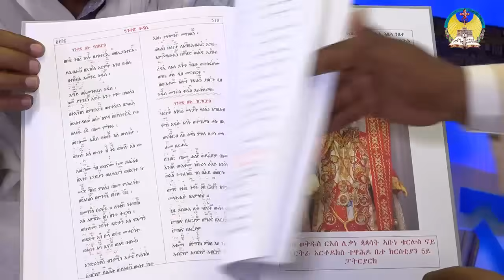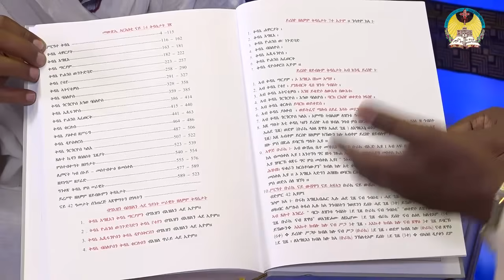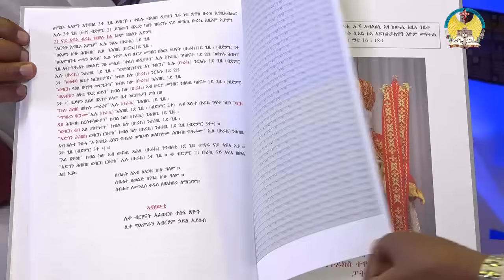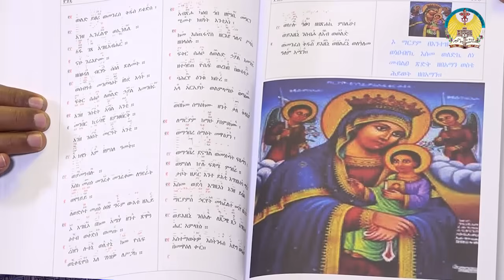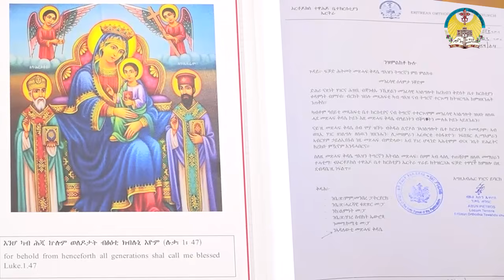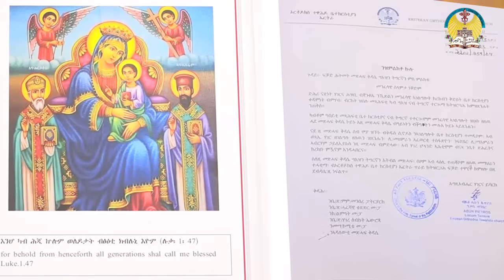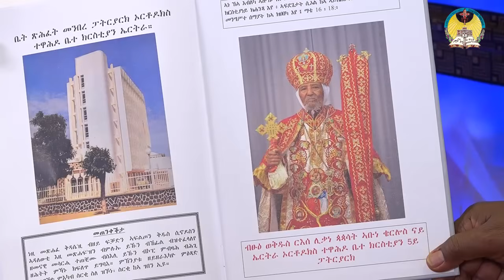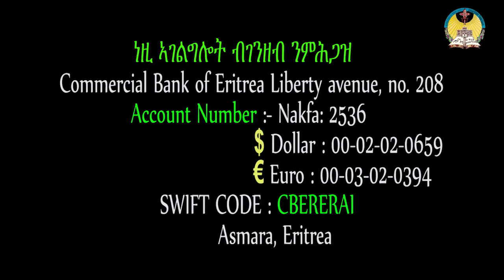lisan tewahdo web TV: ዓውደ ዘተ መጽሓፈ ቅዳሴ